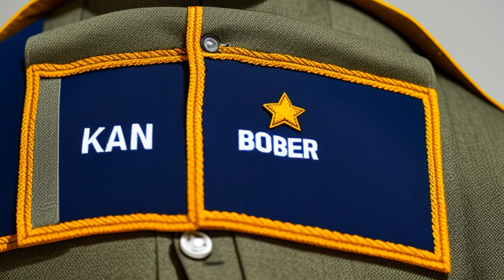Bradley v. Somers (1984) Overview | LSData Case Brief Video Summary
Christine Bradley sued Captain David Somers for breaking his promise to marry her. They had been in a complicated relationship while married to other people, but eventually divorced to be together. They had made extensive wedding preparations, but on the day of the wedding, Captain Somers confessed that he was in love with someone else and could not go through with the marriage. This caused emotional distress to Christine, who sought psychiatric treatment and incurred expenses. The court had awarded her $60,000 in damages, but only for a new trial solely on the issue of damages.

Bradley v. Somers (1984)
Supreme Court of South Carolina
283 S.C. 365, 322 S.E.2d 665